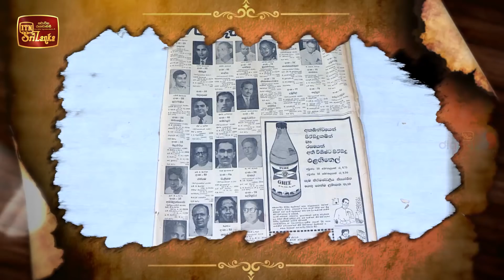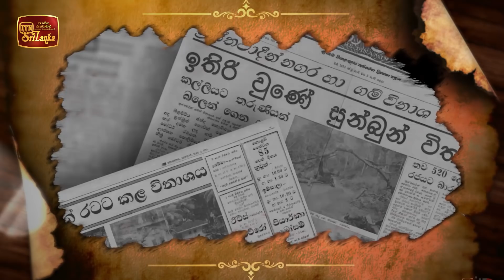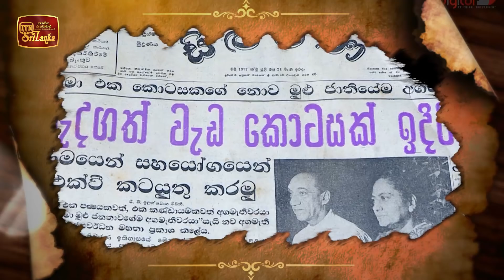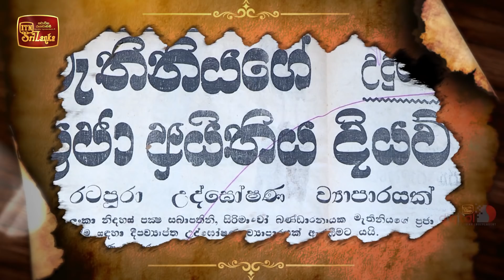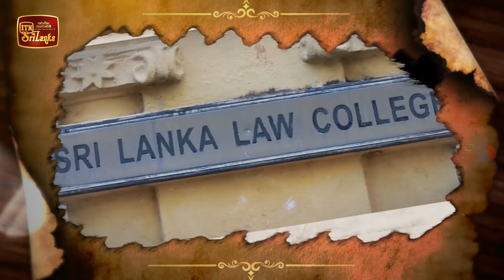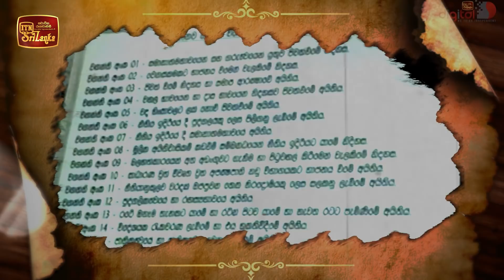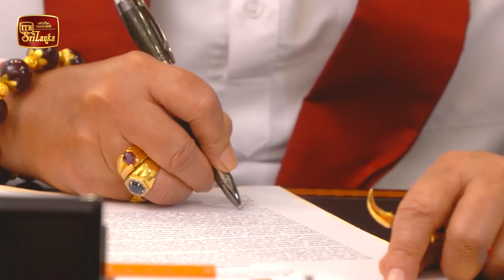ජන හද විල පිපි සියපත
ගරු අග්‍රාමාත්‍ය මහින්ද රාජපක්ෂ මැතිඳුන් දේශපාලන දිවියේ අඩසියවසක ගමන් මග දෙස යොමුකළ රූපවාහිනී චරිතාංගය